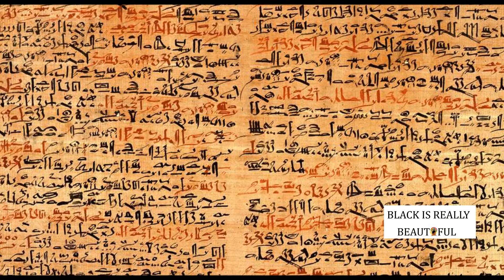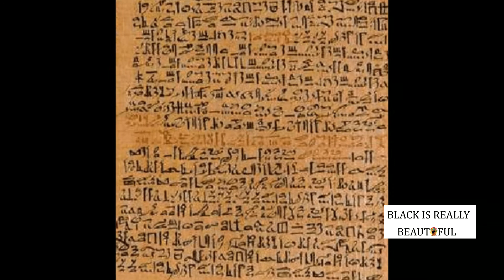Papyrus Smith et Ebers : Les plus anciens traités médicaux du monde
Pour acheter le livre d'Arrame Dioum 100 pensées percutantes pour décoloniser l'esprit
le livre d'Arrame Dioum 100 joyaux de l'âme pour donner du sens à sa vie

Texte lu par Sema pour Asso Black is really beautiful
Wordpres in french :